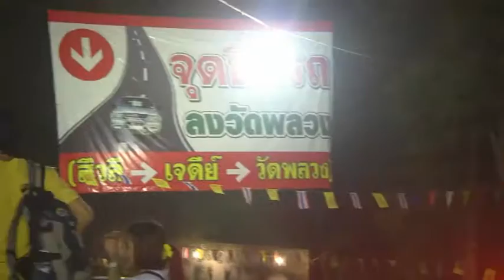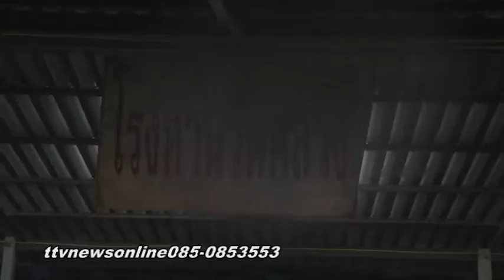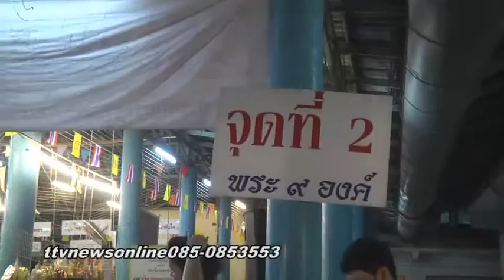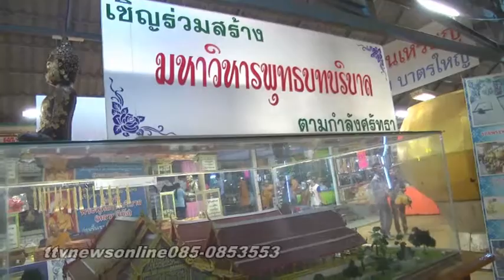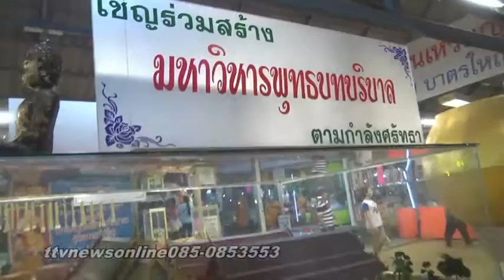ไหว้รวยบูชารอยพระพุทธบาท